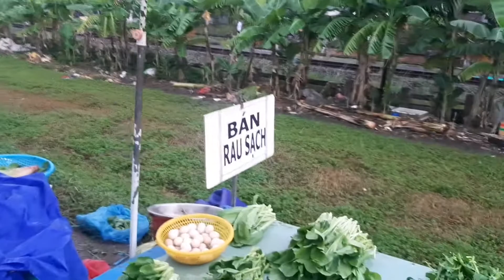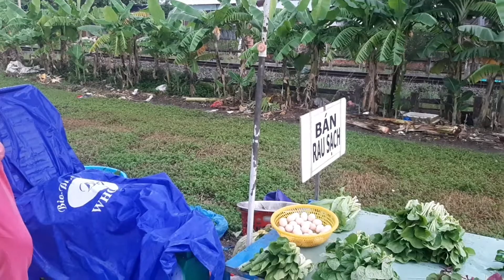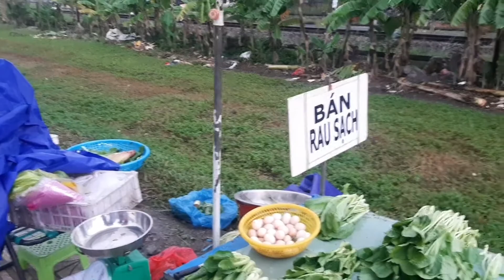Vì Sao Sạp Rau sạch đường ray giá cao vẫn hút người Sài Gòn của 2 vợ chồng THÔN NỮ RAU SẠCH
Vì Sao Sạp Rau sạch đường ray giá cao nhưng thu hút người tiêu dùng Sài Gòn.

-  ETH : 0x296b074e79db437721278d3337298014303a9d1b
- Bitcoin :1FccXzDtP4CpypPrrzaGX9FqpS8uhkRqyf